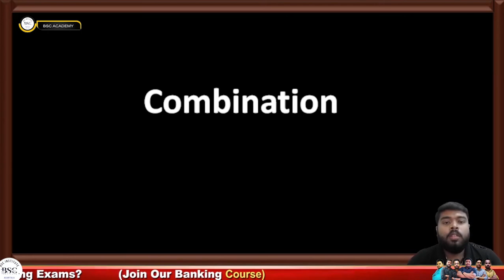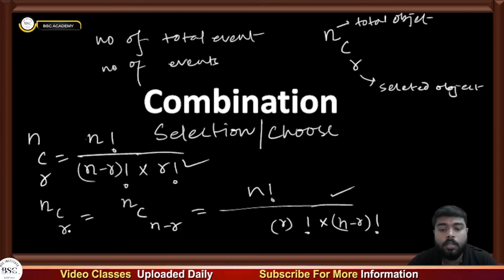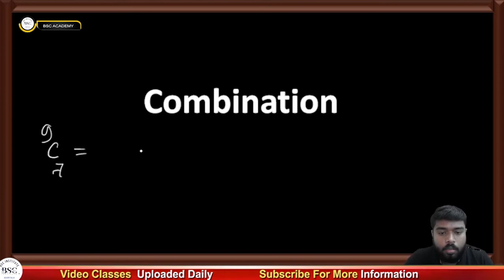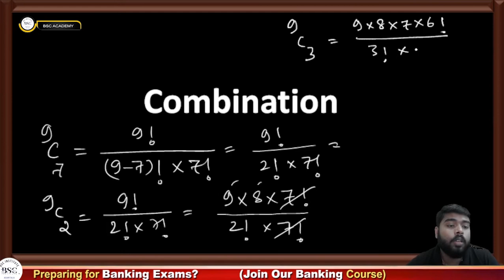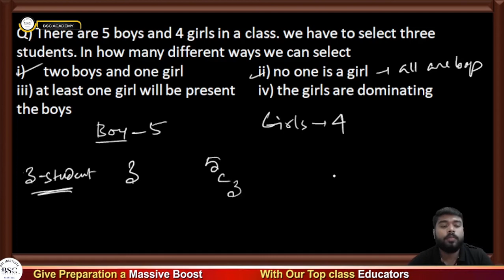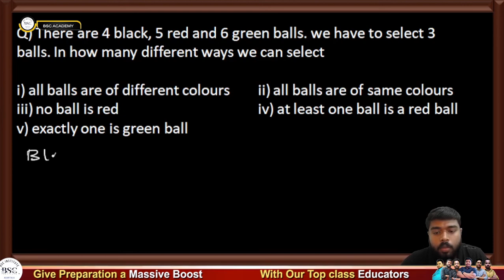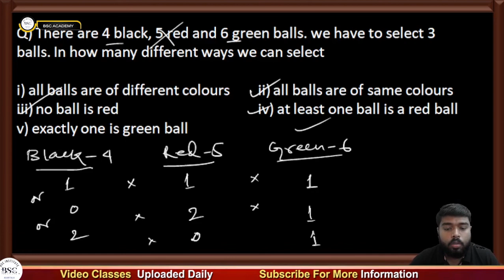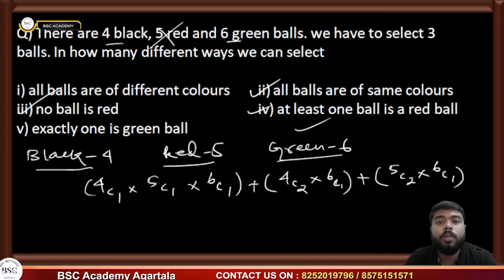|| COMBINATION || BSC ACADEMY || MATHS ||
join now